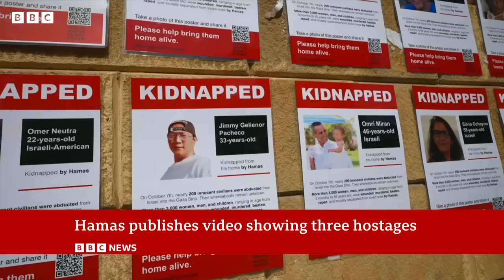Israel's Prime Minister rejects calls for a ceasefire - BBC News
Israeli Prime Minister Benjamin Netanyahu gave a media briefing from Tel Aviv.

Prime Minister Benjamin Netanyahu said he wanted to make Israel’s position on a ceasefire clear.

Israel's prime minister said: "Calls for a ceasefire are calls for Israel to surrender to Hamas, to surrender to terrorism."

The briefing came around an hour after the Israeli military said it had rescued a female soldier in Gaza who was taken hostage by Hamas on 7 October.

Hamas had earlier released a video showing three people held hostage in Gaza.